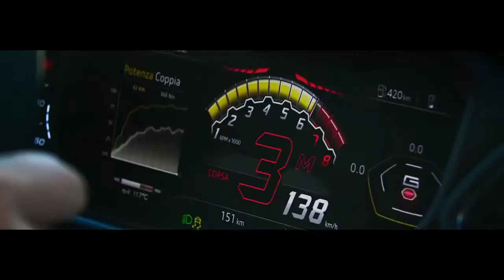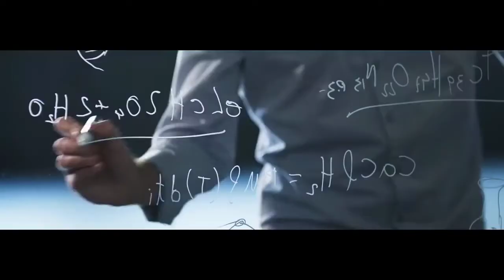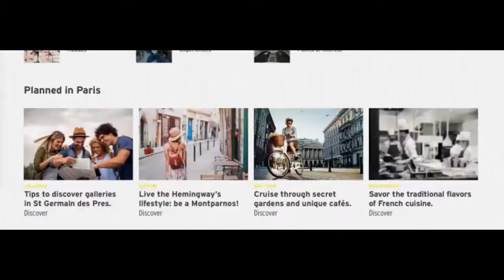Lamborghini Urus The World's Best SUV | video music 2019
Just Key word:-
lamborghini urus
lamborghini
lamborghini suv
lamborghini aventador
lamborghini huracan
lamborghini veneno
lamborghini centenario
lamborghini price
lamborghini gallardo
lamborghini countach
borghini
lamborghini mercy
lamborghini aventador
lamborghini huracan
lamborghini centenario
lambo
lamborghini veneno
lamborghini huracan performante
lamborghini song
lamborghini high
urusei yatsura opening
urus
urusei yatsura episode 1
urusov gambit
urus lamborghini 2017
urusei yatsura english dub
urusei yatsura ending
urus lamborghini
urusei yatsura opening 1